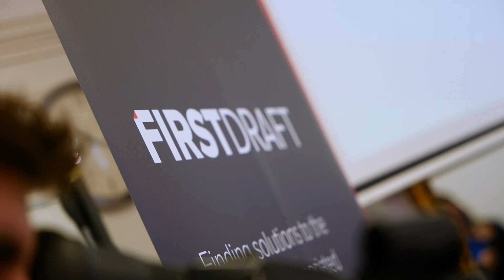First Draft's masterclass at the Sciences Po Journalism School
First Draft held a masterclass at the Sciences Po Journalism School on March 6, 2020, around information disorder in France with a focus on municipal elections. Guides, tools and a panel conversation were shared with the students and media professionals.

First Draft News: Getting it right from the source.

for articles, case studies and resources offering best practice advice and guidance for handling eyewitness media.

The First Draft Coalition is a group of thought leaders and pioneers in social media journalism who are coming together to help you to use, value and verify eyewitness media.